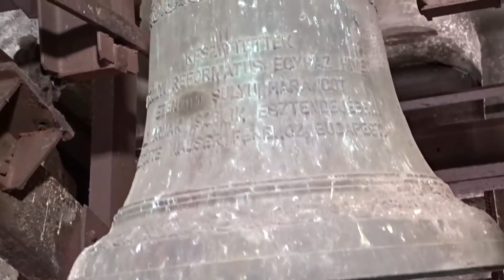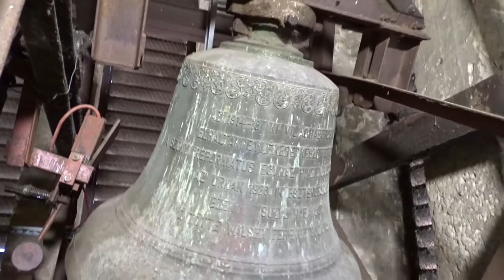SZŐNY (H), A református templom harangjai/Die Glocken der reformierten Kirche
A közigazgatásilag Komáromhoz tartozó Szőny Református templomának tornyában napjainkban két harang lakik. Mindkét harang Ifj. Walser Ferenc budapesti harangöntő munkája. Sajnos mindkét harang felújításra szorulna.

Képek: 0:00

Harangadatok:

2. Kisharang (0:55)
hangja: C2 +2
súlya: 211.5kg
alsó átmérője: 74cm
Öntötte Ifj. Walser Ferenc Budapesten, 1926.

1. Nagyharang (2:20)
hangja: Asz1 +26
súlya: 445kg
alsó átmérője: 94.6cm

Összehúzás: 4:00

Köszönet az engedélyért és a lehetőségért Nagy Attila lelkész Úrnak!